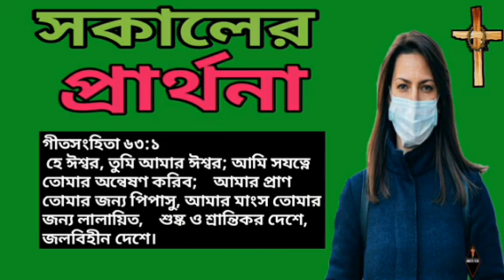সকাল বাক্যও প্রার্থনা/morning prayers|You are my God/jisu parthona/যীশুর প্রার্থনা/jisu jisu gaan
ধন্যবাদ.

@Abbapita Yeshu